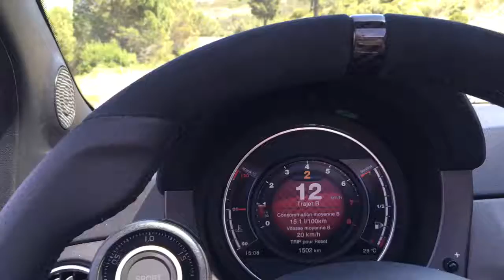Essai Abarth 595 à Cassis